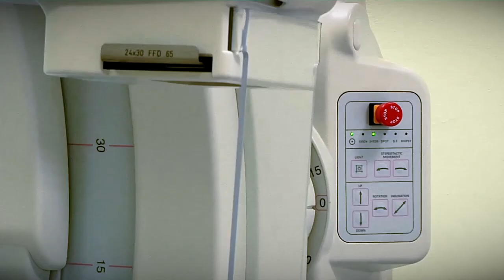Игорь Руденя принял участие в заседании Госсовета